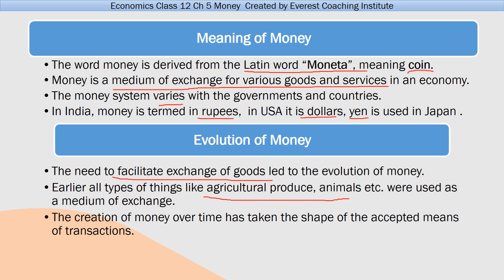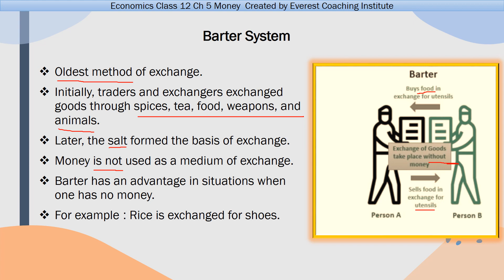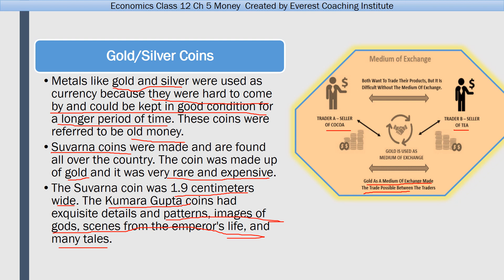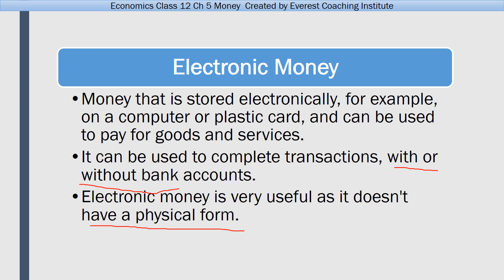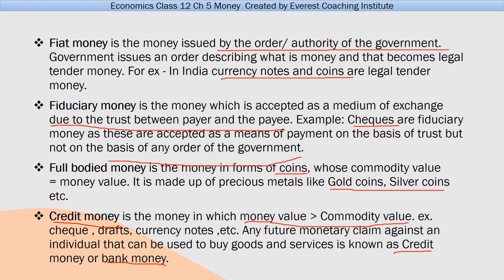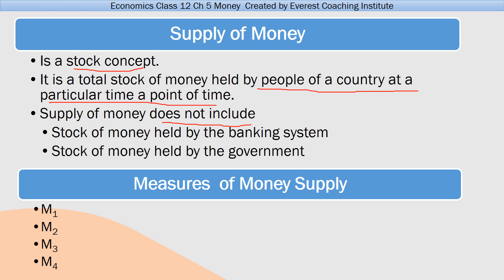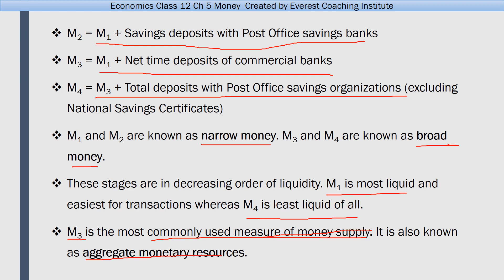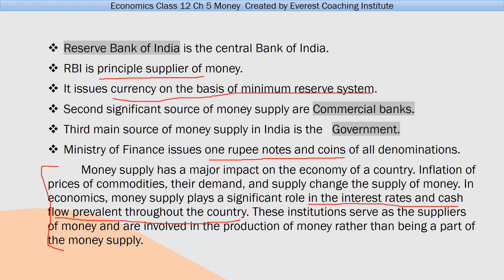Class 12 Economics I Money I one shot I